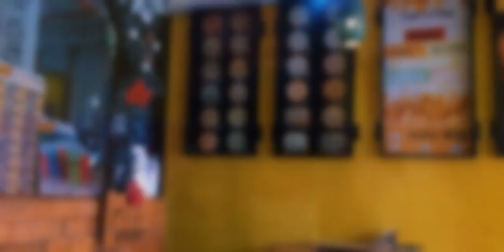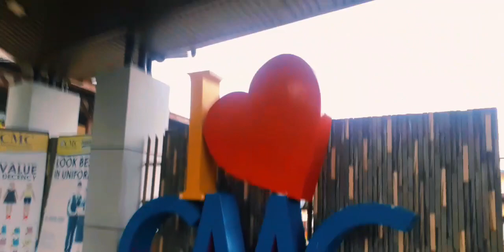BUSY DAY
Samahan niyo akong pumunta sa KIDAPAWAN! SUPER busy tayo ngayon kase byernes na. Wala masyadong open na ano sa sabado so sa friday, super busy talaga. watch this video! enjoyy!!